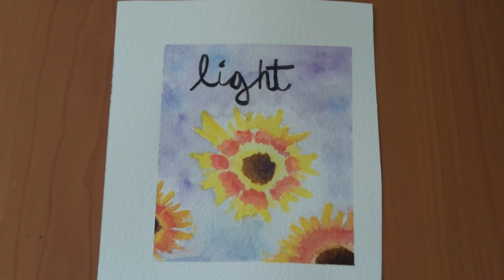Quarantine Art Challenge Day 5: Spring/Flowers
Today is day 5 of the quarantine art challenge! Today's prompt is spring/flowers. I wanted to paint some chinese daisies. They are such a bright and colorful flower!

Quarantine Art Challenge Prompts
Day 1: Majestic Serenity
Day 2: Landscape
Day 3: Mixed Media
Day 4: Challenge yourself!
Day 5: Flowers/Spring
Day 6: Indoors
Day 7: Crown
Day 8: Monochrome
Day 9: Galaxy/Celestial
Day 10: Fictional Character
Day 11: Science
Day 12: Birds/Flight
Day 13: Clouds/Sky
Day 14: Community

Follow along making your own art using the hashtag

I can't wait to see what everyone creates!!

Take care y'all.